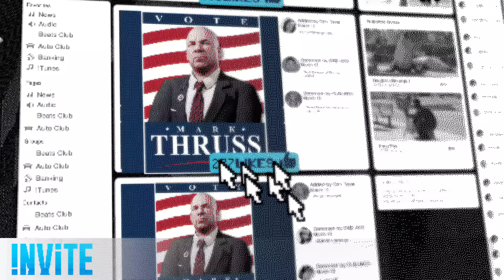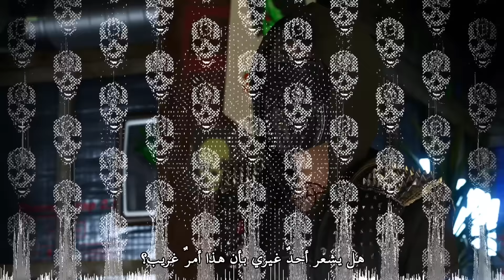لعبة Watch Dogs 2 - مرحباً بكم في Dedsec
إكتشف قصة ماركوس هولواي، هاكر شاب بارع من خليج سان فرانسيسكو. إشترك بفريق DedSec و إكشف أسرار منظمة عملاقة تحاول السيطرة على العامة على مستوى ضخم. شارك DedSec في إستعادة السيطرة.